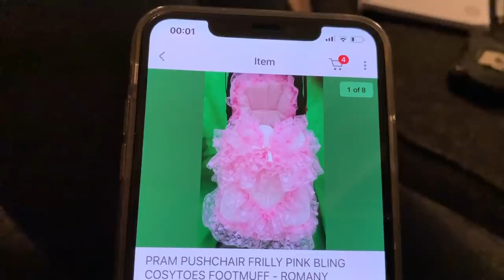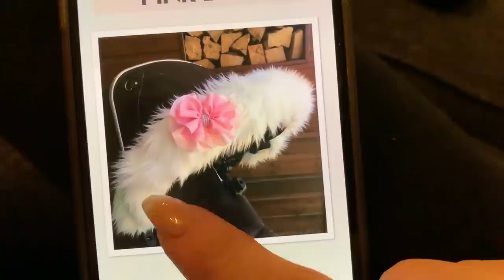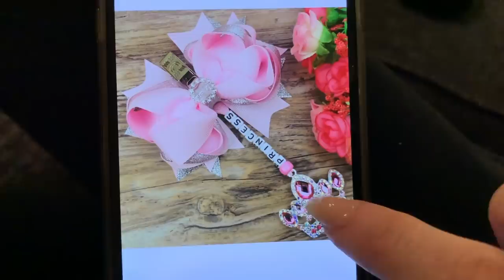BUILDING THE ULTIMATE PRINCESS CARRIAGE!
Mr & Mrs Ravenscroft OL5 9BG  (R Family) Youtube 323
MANCHESTER
LANCASHIRE
OL5 9RR ⭐️

👉🏻MASON STOKES